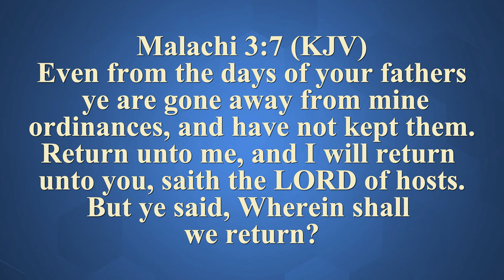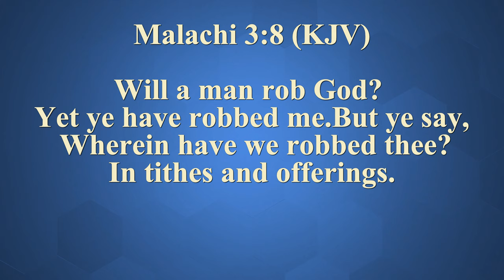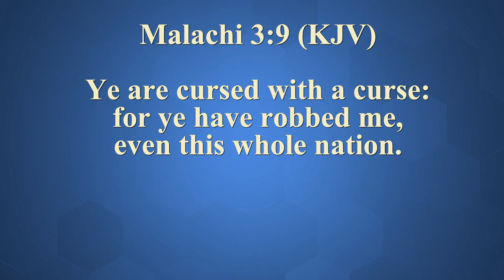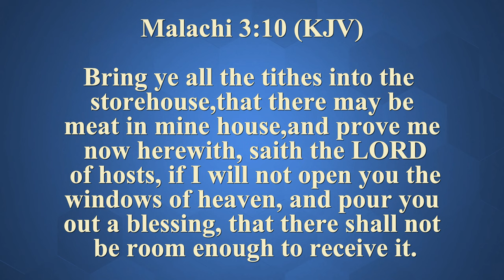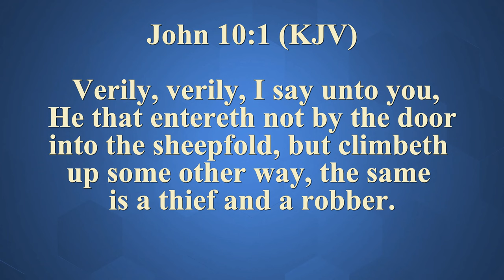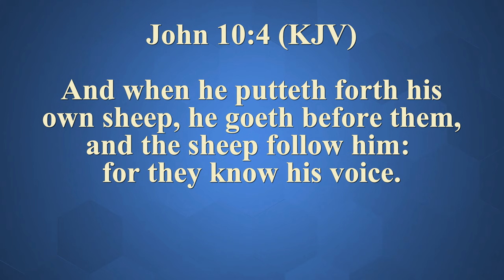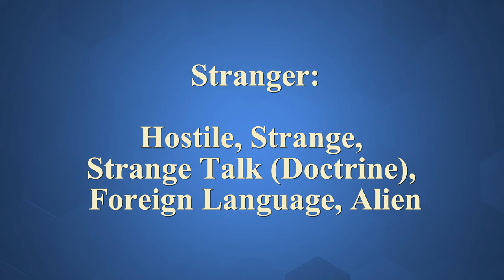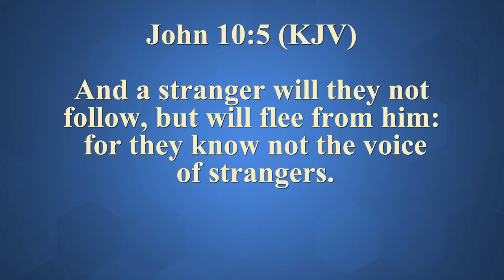Ye have robbed me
Ye have robbed me. Bishop Jonas Grice. Great Mercy Apostolic.